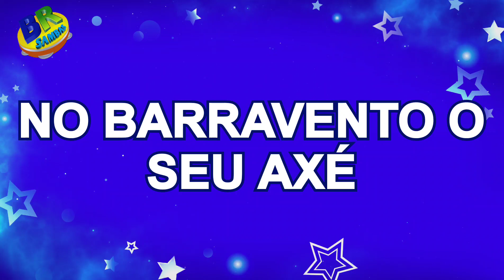Sereno de Campo Grande 2024 Samba OFICIAL VERSÃO CD (Com Letra Simultânea)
ENREDO: "4 de Dezembro"

COMPOSITORES: Claudio Russo, Jaci Campo, Sérgio Alan, André Baiacu, Beto BR, Laio Lopes, Fabinho Rodrigues, Marcelinho do Cavaco, Reinaldo Chevett, Aurélio Britto e Fábio Bueno.

INTÉRPRETES: Antônio Carlos e Igor Pitta

BRILHOU DO GRANDE RAIO UM CLARÃO
E O BAMBUZAL EM PROFUSÃO
INICIOU O SEU BALANÇAR
A LEI ESTÁ EM CADA FUNDAMENTO
DA BORBOLETA SOLTA AO VENTO
AO VELHO CULTO DE BABÁ
FOGO E MAGIA DA TERRA
ESPADA E DEFESA NA GUERRA
CHAMA QUE ACENDE O AMOR
COMO SERÃO OS SEUS FILHOS
QUE NUNCA PERDEM O BRILHO
NEM SEU JEITO SEDUTOR

XANGÔ, EXU, OGUM, OXAGUIÃ ÔÔ
NO BARRAVENTO O SEU AXÉ
E O BICHO MAIS FEROZ QUE SE ABRIU EM FLOR
É YANSÃ! É IGBALÉ

NO MAR É UM CORAL, A FÉ DOS ANCESTRAIS
O FORTE VENDAVAL QUE APORTOU NO CAIS
DO CANTO DA BEATA ATÉ O ALTAR DA SANTA
UM BANHO DE ÁGUA DE CHEIRO
EM 4 DE DEZEMBRO ME VISTO DE VERMELHO
NA BAIXA DO SAPATEIRO

EPARREY QUE BELA OYÁ, SANTA BARBARA CHEGOU
E A CORUJA VEM CANTAR EM SEU LOUVOR
SANTA BARBARA CHEGOU, EPARREY QUE BELA OYÁ
EM SEU LOUVOR A CORUJA CANTA!

VENTANIA TEMPESTADE
O PODER DO ORIXÁ
OLHA MATAMBA EH! OLHA A MATAMBA!
RODA A SAIA EM LIBERDADE
O SERENO É MEU GONGÁ
OYÁ NO SAMBA EH! OYÁ NO SAMBA!

Um Ótimo Carnaval à Todos